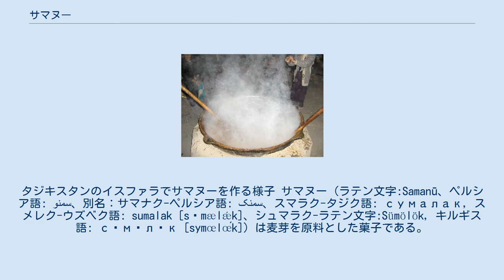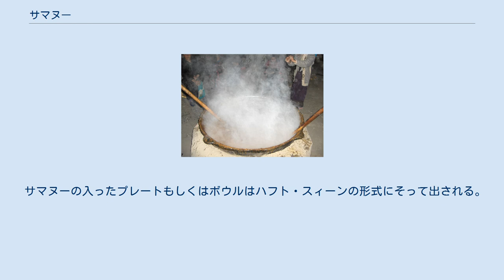サマヌー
タジキスタンのイスファラでサマヌーを作る様子 サマヌー (ラテン文字:Samanū、ペルシア語: سمنو‎、別名：サマナク-ペルシア語: سمنک‎、スマラク-タジク語: сумалак, スメレク-ウズベク語: sumalak [sʉmælǽk]、シュマラク-ラテン文字:Sümölök, キルギス語: сүмөлөк [symœlœ́k]) は麦芽を原料とした菓子である。
サマヌーはノウルーズ (イラン暦の元日) にカザンのような大きなポットを使用して大量に作成される。
伝統的に、女性は夜の間にサマヌー作成のために集まり、日没から翌日の日の出までに伝統的に伝わるサマヌーの歌を歌いながらサマヌーを作る。
タジキスタンやアフガニスタンでは、女性は次のような歌を歌う。
「Samanak dar Jūsh u mā Kafcha zanēm - Dīgarān dar Khwāb u mā Dafcha zanēm」。
(意味： サマナクは茹だり私たちはかき混ぜる。
他の人は眠り、私たちはダフで演奏する) 近年では、サマヌーは家族ごとに集まって作るようになっている。
サマヌーはペルシア帝国時代にその由来があるとされている。
 サマヌーの入ったプレートもしくはボウルはハフト・スィーンの形式にそって出される。